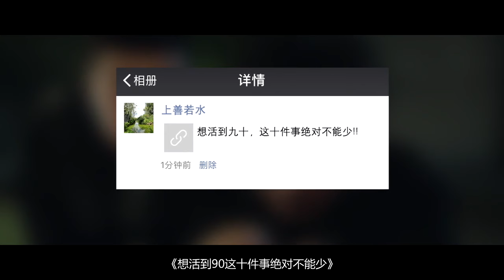【刘哔】三分钟带你看小品改编电影《兄弟，别闹！》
哈喽我的大宝贝儿们么么哒我是刘哔么么哒！